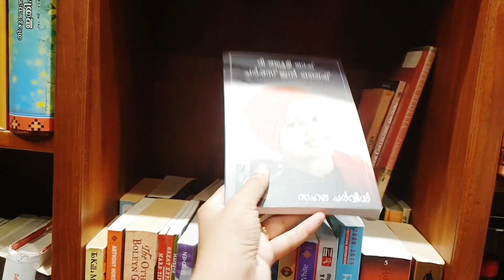Luxury life style| Sahla Parveen